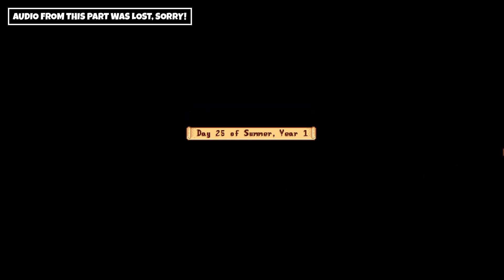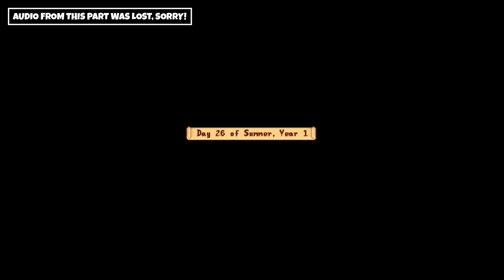STARDEW VALLEY Chill gameplay for relax or study - Full summer Year 1 | No commentary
Relaxing Stardew Valley gameplay. Full summer (first year) with no commentary, perfect to study, chill out or simply to watch it!

Whether you use these videos to study, sleep, or simply to enjoy the gameplay, I hope to bring a little bit of calm and peace to your life.
Take time to chill 🏝️

STARDEW VALLEY Chill gameplay for relax or study - Full summer Year 1 | No commentary ( stardewvalley ASMRgaming )